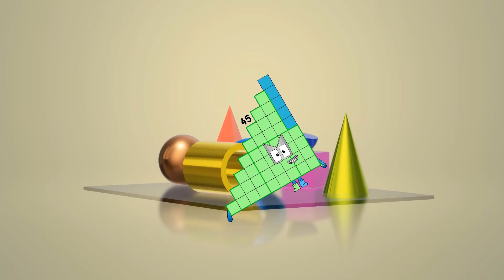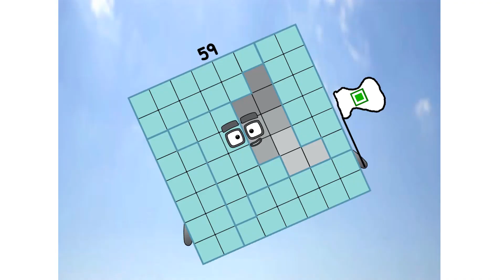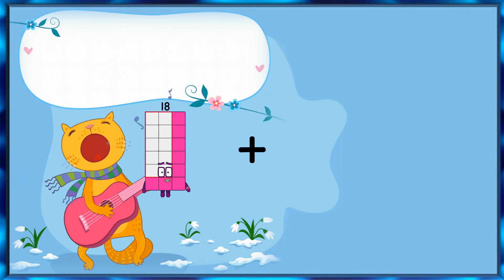Numberblocks Math: Undecimalblocks Square on the Moon | Numberblocks Step Squad | LEVEL 2 | #33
About Numberblocks
123 - Numbers Cartoon For Kids​
Numberblocks Lore
Numberblocks Math
Numberblocks - Additions
Numberblocks Addition
Numberblocks Adding